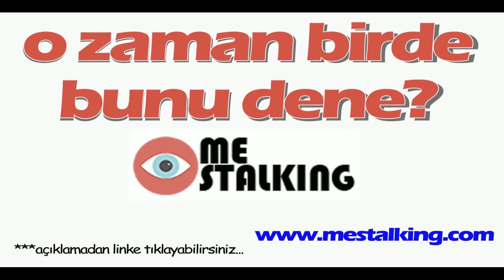Betül Demir: Yıllarca sakladım